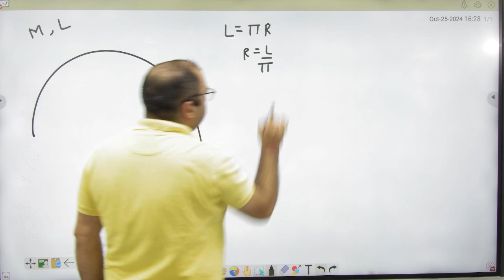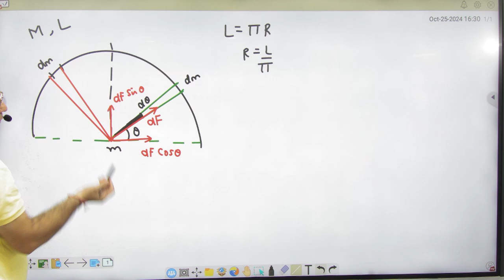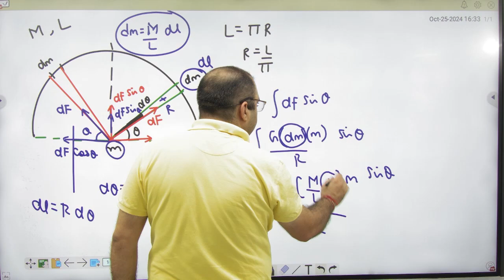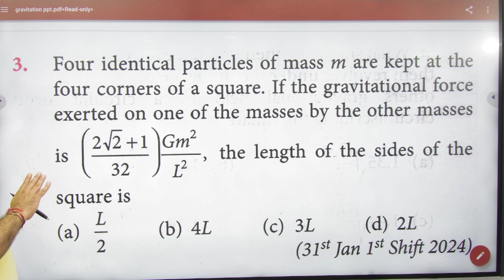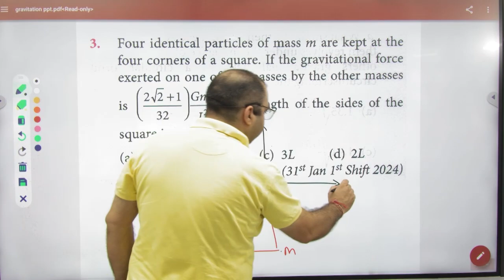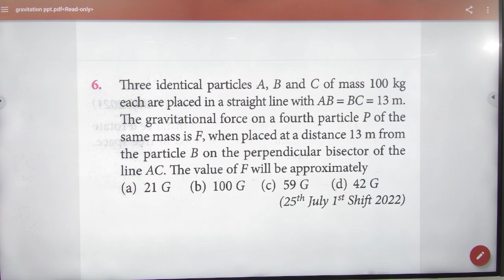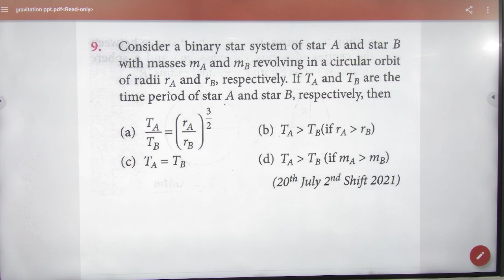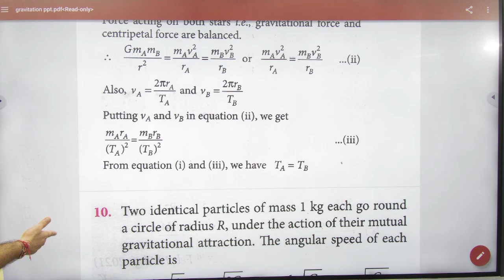8 PYQ gravitation